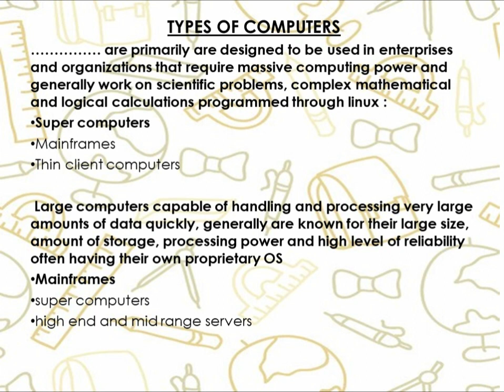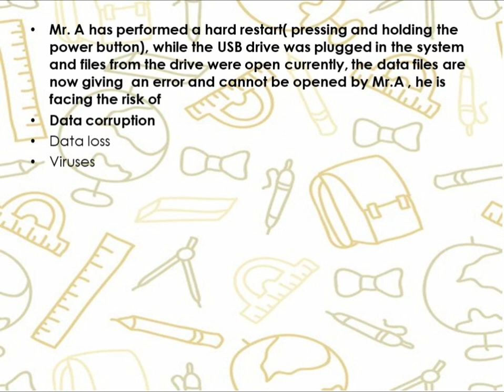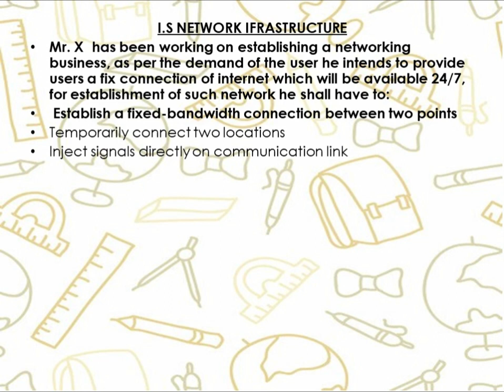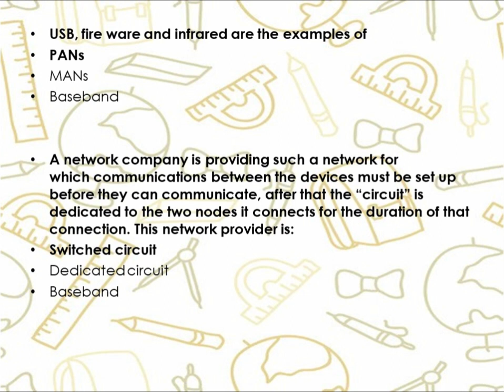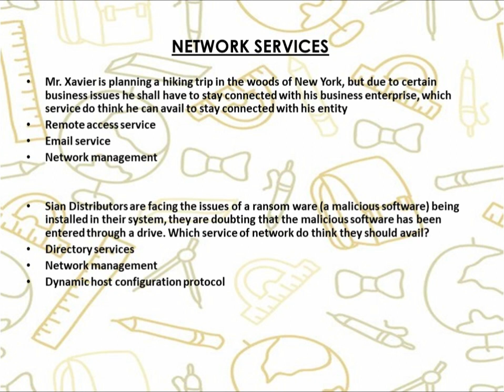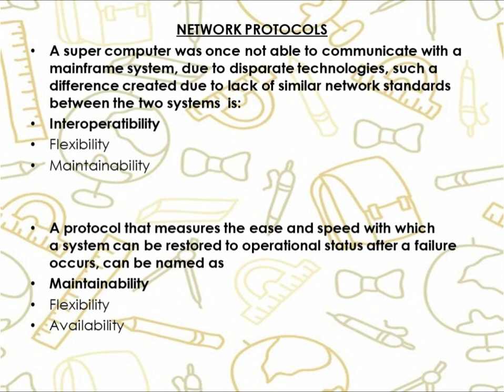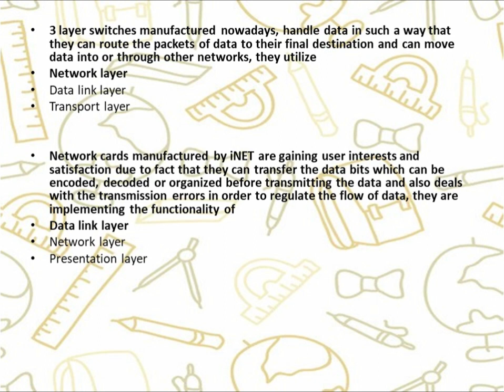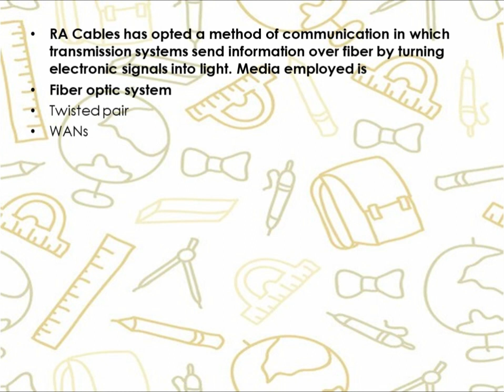Management information system (management of IS operations) Part 2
MCQs and Case studies